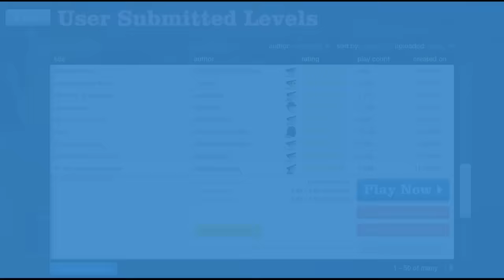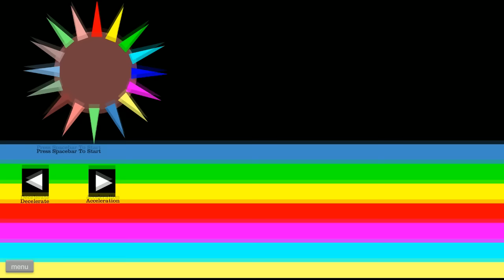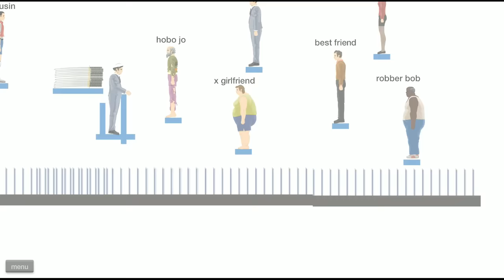Happy wheels episode 3: Impossible my Foot!!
Much excitement and fun id say